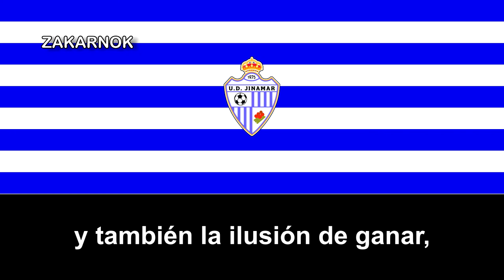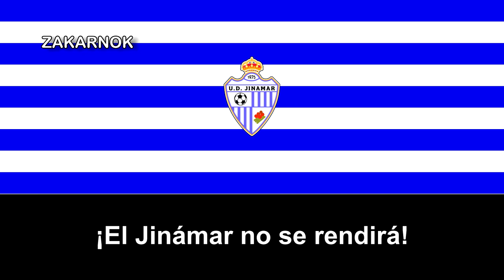Himno de la UD Jinámar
La Unión Deportiva Jinámar es un club de fútbol canario de la localidad de Jinámar, dentro del municipio de Telde, en España y fue fundado en 1975, desconozco si alcanzó algunas veces en la Tercera División, lo que sí, es que disputa sus partidos en el Pedro Miranda.